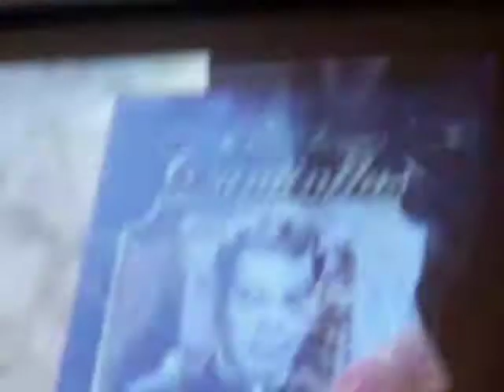Semblanza de la carrera de la periodista Valentina Alazraki